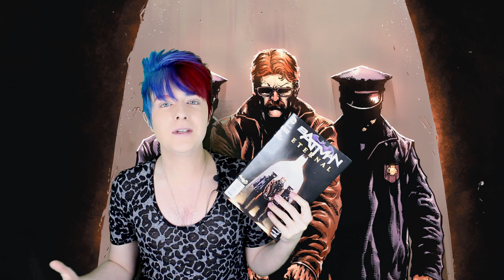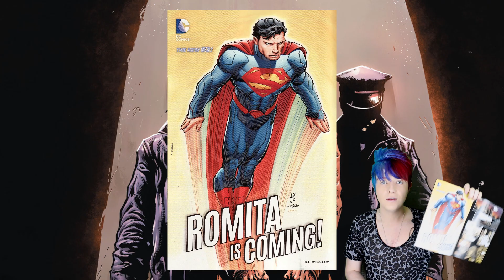Batman Eternal #2 Recap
Today on the show, Faust continues to recap Batman Eternal.

Batman Eternal is a year-long weekly limited series published by DC Comics, that began in April 2014. The series features Batman, his allies, and Gotham City, and is written by Scott Snyder, James Tynion IV, Ray Fawkes, Kyle Higgins and Tim Seeley. John Layman was originally scheduled to write for the series as well, before leaving the project in January 2014. His work is still seen in the first 12 issues of the series.